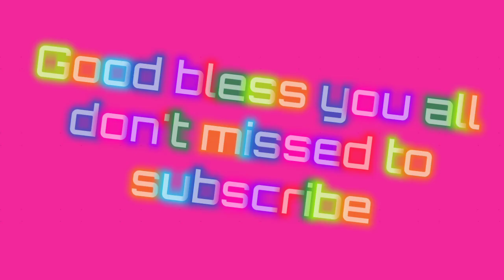How to cook SHANGHAI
With my FOREVER